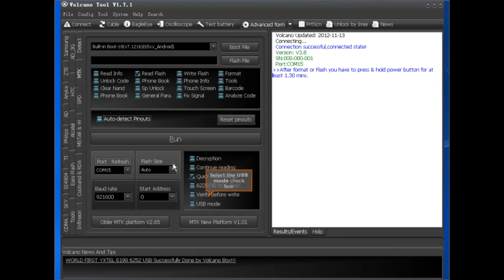VolcanoBox World's 1st MTK Andriod EMMC Flash read flash ID display n partition size